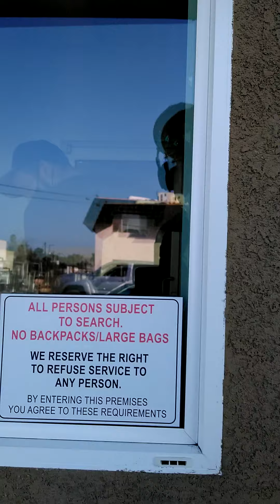!n33dmym3d!c!ne..."!@m"n0t$p3nd!n&$30p/u$t@xf04d@b$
"!@m"!n$3v343p@!n"!@m"$t@&3..4..@v@$cu/@4n3c40$!$